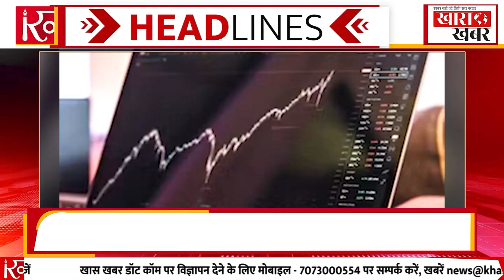सनातन धर्म V/S राजनीति | Khaskhabardotcom